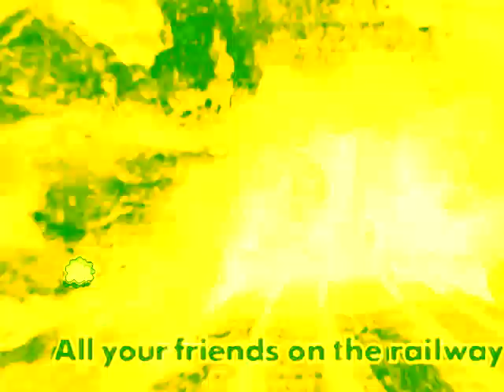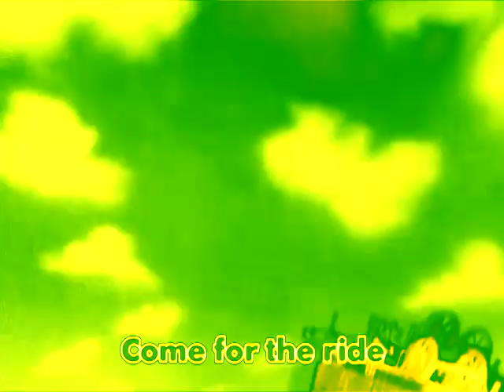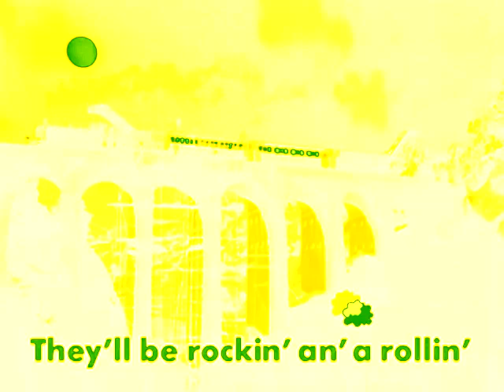{REQUESTED} Thomas & Friends - Come for the Ride in Ensemble Effect 5.1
Requested by MediaTKCFLEOLogoEditor345 / April & JM.

Reupload due to outro not removed.